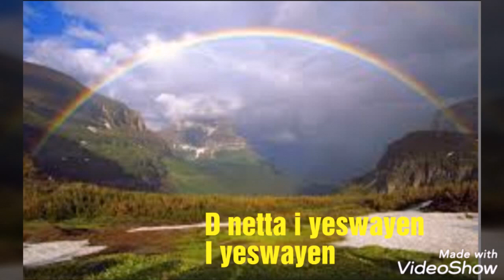Smail Kessay Aqbayli Agerakali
7) Aqbayli agerakali
(Kabyle, le Méditerranéen)

1) Ay Aqbayli agerakali,
Ay Agerakali,
Tamurt-ik d adrar-nni.
Adrar n zzan t-tsuffa,
N zzan t-tsuffa,
Yerran i izuγar tili.
Win k-innan ur yecbiḥ ara,
Ur yecbiḥ ara,
Winna i iban d abeṛṛani.

Kabyle le Méditerranéen,
Ton pays est la montagne
De lièges et de chênes,
Qui ombragent les plaines.
Qui te dit
"Elle n'est pas belle",
Celui-là ne peut être qu'étranger.

Ay Aqbayli agerakali,
Ay Agerakali,
Ay Agerakali,
Tamurt-ik d adrar-nni.

2) Ay Aqbayli agerakali,
Ay Agerakali,
Taqbaylit t-tameslayt-ik.
S yes-s ay tendehḍ "A yemma",
Tendehḍ "A yemma"
Asmi akken i d-telliḍ allen-ik.
Win k-innan ur telh' ara,
Ur telhh' ara,
Winna yak yesbelε iles-is.

Kabyle, le Méditerranéen,
Le kabyle est ta langue,
Avec laquelle tu as crié "maman"
Le jour où tu as ouvert les yeux,
Qui te dit :
Celui-là a avalé sa langue.

Ay Aqbayli agerakali,
Ay Agerakali,
Ay Agerakali,
Tutlayt-ik t-taqbaylit-nni.

Kabyle le Méditerranéen,
Le kabyle est la langue.

3) Ay Aqbayli agerakali,
Ay Agerakali,
D Anẓar i d agennaw-ik.
D netta i geswayen,
I geswayen,
Igran m aa ifud wakal-ik.
Win k-innan ur yell'ara,
Ur yell' ara,
Winna ay gexlan d igenni-s.

Kabyle, le Méditerranéen,
Anzar est ton dieu,
C'est lui qui arrose tes terres
Quand la sécheresse les saisissent.
Qui te dit :
"Il n'existe pas",
Celui-là, son ciel est vide.

Ay Aqbayli agerakali,
Ay Agerakali,
Ay Agerakali,
Agennaw-ik d Anẓar-nni.

4) Ay Aqbayli agerakali,
Ay Agerakali,
Agerakal d amezruy-ik.
Yeẓṛa ayen i gεeddan,
Ayen i gεeddan,
Walli di lemri-s udem-ik.
Win k-innan ur yecf' ara,
Ur yecf'a ara,
Winna i gettu d laṣel-is.

Kabyle, le Méditerranéen,
La Méditerranée est ton histoire.
Elle se souvient de ce qui s'est passé,
Regarde-toi dans son miroir.
Qui te dit :
"Elle ne se souvient pas"
Celui-là a renié ses origines.

Ay Aqbayli agerakali,
Ay Agerakali,
Ay Agerakali,
Amezruy-ik d Agerakal-nni.

5) Ay Aqbayli agerakali,
Ay Agerakali,
Lḥeṛma-k d imezwura-nni.
Wid k-d-yeğğan tamurt-a,
Nay tamurt-a,
Swen-tt s idammen t-tidi.
Winna k-innan d lğuhala,
Nay d lğuhala,
D netta i tzgel tmusni.

Kabyle, le Méditerranéen,
Tes ancêtres sont ta dignité.
Ceux qui t'ont légué ce pays,
Qu'ils ont arrosé de leur sang et de leur sueur.
Qui te dit :
"Ils sont des ignorants"
Celui-là, il ne sait rien.

Ay Aqbayli agerakali,
Ay Agerakali,
Ay Agerakali,
Lḥeṛma-k d imezwura-nni.

6) Ay Aqbayli agerakali,
Ay Agerakali,
Nnif-inek d tilleli.
Γas akken ur teṛwiḍ ara,
Ur teṛwiḍ ara,
S tissas teṭṭefeḍ tizi.
Win k-innan ur tessineḍ ara,
Ur tessineḍ ara,
Winna yenza am akli.

Kabyle, le Méditerranéen,
Ta fierté est la liberté.
Même si tu as faim,
Avec courage tu tiens la cime.
Qui te dit :
'Tu ne sais pas vivre",
Celui-là est vendu tel un esclave.

Ay Aqbayli agerakali,
Ay Agerakali,
Ay Agerakali,
Nnif-ik d tilleli.

Kabyle le Méditerranéen,
Ta fierté est ta liberté.
     AMEẒYAN KEZZAṚ